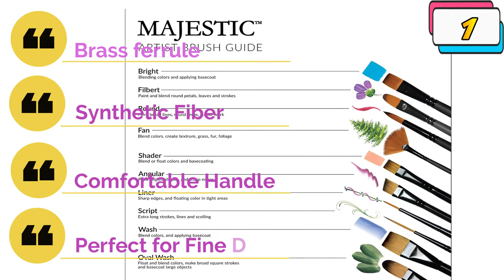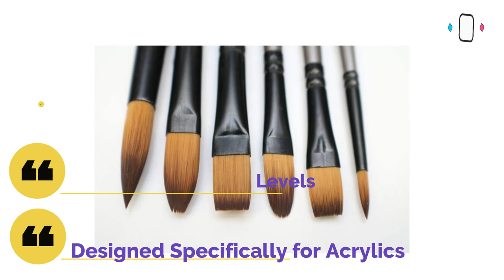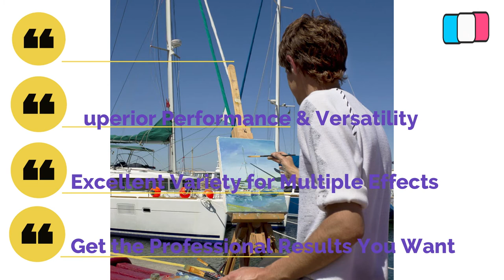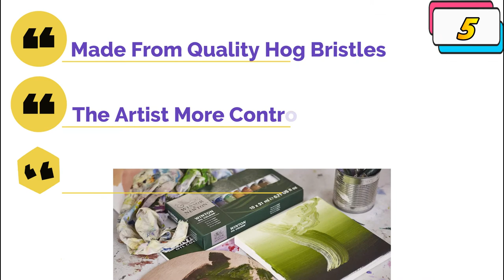Top 5Best Acrylic Paint-Brushes in 2022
For more information on each of the Products:
✨ 1.Royal & Langnickel Short Handle Acrylic Paint Brushes
✨ 2.Jerry Acrylic Paint Brushes
✨ 3.Mont Marte Gallery Series Acrylic Paint Brush Set
✨ 4.LorDac Acryilc Paint Brushes
✨ 5.Winsor & Newton Acrylic Paint Brush Sets

Welcome to THE_BEST,

In this review, we have come up with the Best Acrylic Paint-Brushes in the market. Basically, we have chosen these products based on their design, quality, feature, price, and performance. Plus, we have covered every ins and outs of these products to help you find the Best Acrylic Paint-Brushes.

Before selecting the product, we have gone through meticulous research and compare very features with their near competitors. As a result, finding the Best Acrylic Paint-Brushes would be easy for you, and that would definitely save your valuable time & energy.

Therefore, you can undoubtedly choose any of the Best Acrylic Paint-Brushes.

Few footages of the video are not originally produced by THE_BEST. And some segments of stock footage were collected from various sources such as manufacturers, fellow creators, and other sources.

THE_BEST is a participant in the Amazon Services LLC Associates Program, an affiliate advertising program designed to provide a means for sites to earn advertising fees by advertising and linking to Amazon.com.